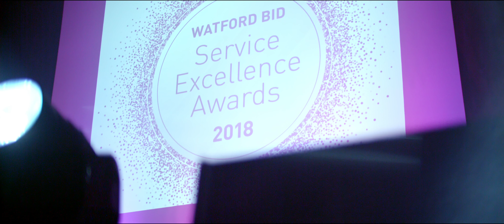Watford BID awards 2018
The Watford BID Service Excellence Awards 2018 took place on 20th February at Watford Colosseum, recognising the businesses in Watford town centre that deliver excellent customer service. Film produced by Watford based film makers Think About It Films.